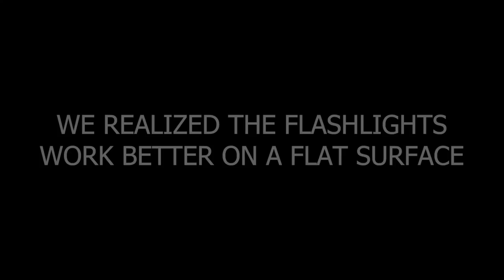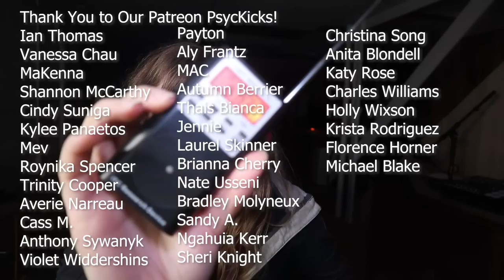2 MEDIUMS Investigate a Graveyard - Does Ghost Hunting Equipment REALLY Work? (SHOCKING RESULTS)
Interested in any of the ghost hunting equipment shown in this video

Come join us as we play ghosts in the graveyard! Ope, we mean play with the ghosts in the graveyard.

Psychic mediums, twin flames, and metaphysical professionals, Em and Liv, a.k.a your friendly neighborhood Meta PsycKicks are back at it again. Visiting their friendly neighborhood cemetery. Because what's better than going where everybody knows your name?

Yes they may be living spirit boxes, walking REM pods, and comedic geniuses, but nothing beats seeing the "more than meets the eye." Join us for some fun and games as our dearly departed friends from the other side put their paranormal party pants on to show off during Meta PsycKicks' first ever paranormal investigation!

REM Pods 'a wailing, ESTES Method mumblings, Poltertune music box solos, and maglite disco extravaganzas! These playful souls don't quit. Watch in wonder as they summon their spiritual energy to tag team spirit boxes and play for bragging rights. Leaving you laughing and on the edge of your seat!

So what do you think? Can these ghost busting newbies create the next big ghostly investigation team? Tune in to find out!

BOOK A PET PSYCHIC OR MEDIUM READING:
Olivia the Medium:

RECOMMENDED PRODUCTS:
►Ghost Hunting Equipment ►

CHAPTERS:
0:00 - Intro
1:29 - REM Pod & EMF Reader with Caroline
12:48 - The Poltertune with Phoebe
16:11 - The Flash Light Game
20:24 - The ESTES Method with a Spirit Box
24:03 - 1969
29:42 - Check Out Our Podcast for More!
30:40 - Patreon Bonus Video Sneak Peak

Sam and Colby REAL Conjuring House - The Night We Talked To Demons - Psychic Mediums React (Part 1)

Scariest Haunted House Storytime | DEMON HOUSE & THE NOT BOY | Paranormal Stories of a Medium - Ep 9